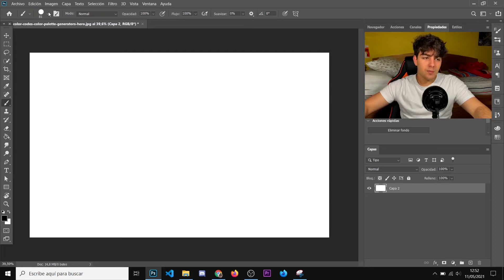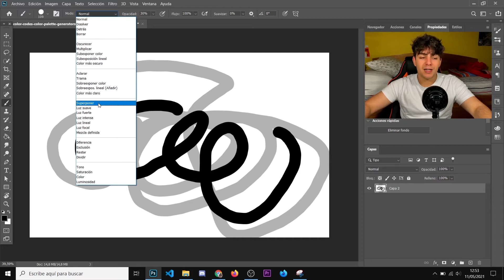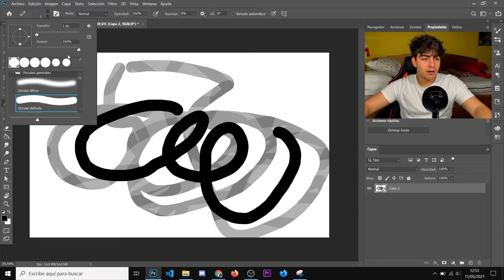Herramienta Pincel y Lápiz || Curso de Photoshop Básico 🅿️#17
En este video vas a aprender a usar el pincel y el lápiz

REDES
DISEÑOS GRATIS
🧡Los diseños gratis se obtienen a través de twitch!
🧡Cuando ves mi stream obtienes puntos del canal ("flamitas") que las puedes canjear por muchas recompesas.

CURSO PHOTOSHOP
💙El Curso de PHOTOSHOP que te enseñará a crear una imagen y composición épica, que te enseñará a aumentar la calidad de tus imagenes y ser un mejor diseñar gráfico. Desde lo más básico a lo más avanzado. Bienvenidos a mi CURSO PHOTOSHOP!

Podrás obtener:

 -Aparecer en el final de los videos del canal de Youtube.
- Entrarás en un chat privado de telegram.
 -Votar que videos quereis que salgan y proponer videos.
 -Además de Packs Gfx y videos exclusivos que solo vosotros tendreis.(editado)
RECUERDA:
✔ Me gusta = valorar
✔ Comentar = mejorar